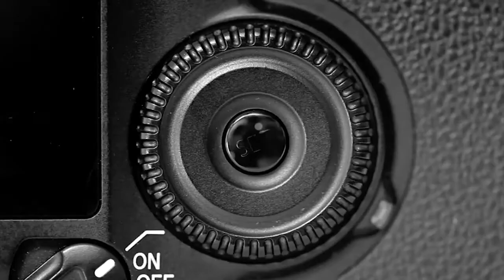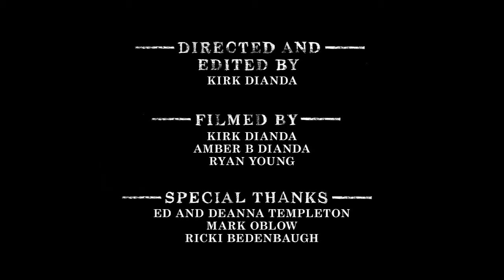RAY BARBEE - THE ELEMENT PERSPECTIVE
Uma lenda comprovada em frente as câmeras, o Element Advocate Ray Barbee é também talentoso por trás delas.
Ray estrela o programa Element "Perspective", uma série de curtas que te dá a visão de um fotógrafo.
As imagens também aparecem na coleção limitada de camisetas que você encontra no, nas Billabong Stores, nas melhores skate shops e na shop.elementbrand.com.br

Dirigido por:
Kirk Dianda

Filmado por:
Kirk Dianda
Amber B Dianda
Ryan Young

Soundtrack:
"Dusty Jam"
Loren Humphrey

Filmado no quarto escuro de Ed e Deanna Templeton em Huntington Beach, Studio 35 e em Costa Mesa, com as câmeras do Mark Oblow.